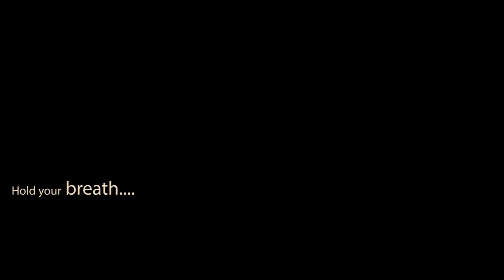खेळ । राज्यस्तरीय अश्वारोहण स्पर्धा । State Level Horse Riding Competition Sports । Teaser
Live Landscape । परिसर । खेळ । राज्यस्तरीय अश्वारोहण स्पर्धा  । State Level Horse Riding Competition । Environment । Sports । Teaser

फोटो व व्हिडिओग्राफी  2023-24
साठी Advanced Booking
सुरू असून  संदर्भ म्हणून work links पहा.

सर्वांना शुभकार्यासाठी खूप खूप शुभेच्छा
eents & ewals
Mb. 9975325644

OUR SERVICES :

Graphic Design | Photography 📸| Videography 🎥| CINEMATOGRAPHY 📽️🎥| Art & ART  EXHIBITION 🎁🖌️🎨 | Drawing & Painting

yOur Budget….My Shooting; also make, Your Shooting ….My Budget….Done

नवोत्तम ।प्राकृतिक शेती |  फोटोग्राफी । चित्रपट । व्हिडिओग्राफी । संगीत | शोध - संशोधन । व्यवसाय । पर्यावरण । खेळ । मृदा । खते ।  करमणूक । स्वयंपाक । तंत्रज्ञान । चित्रपट प्रदर्शनपूर्व प्रसिद्धी । संगणक । जाहिराती ।  आरोग्य । संकलन । बातम्या । विपणन । व्यापार । इतिहास ।  भूगोल । पिके ।

eents : BetterThinkBetterCreate
Cinematography, Educational Video Social Programme